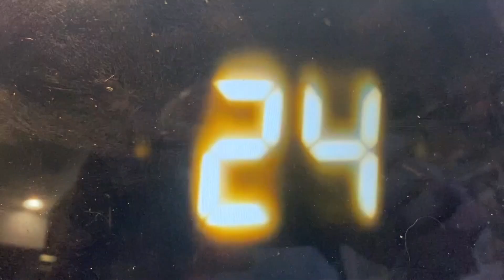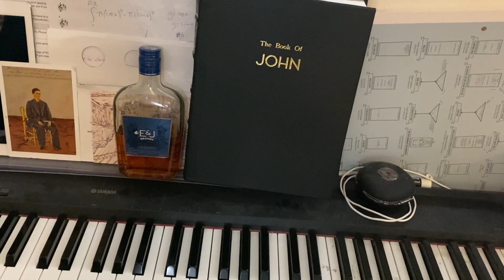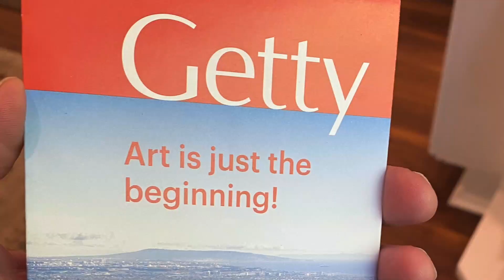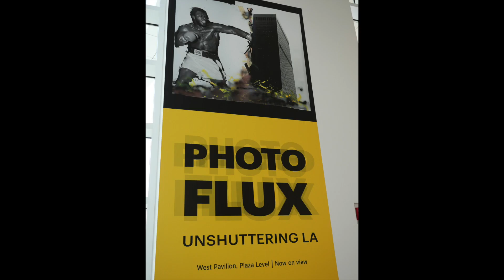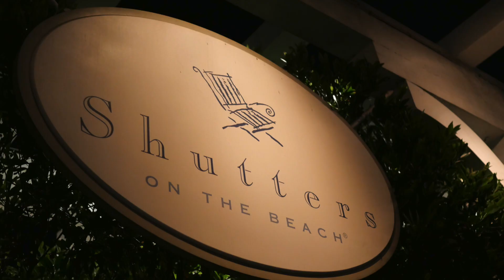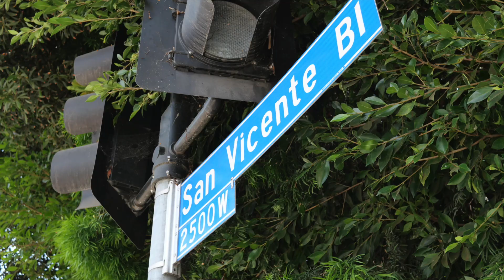John L B in LA 2021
John Bergquist lives in LA 2021